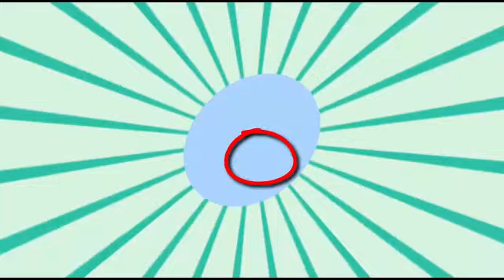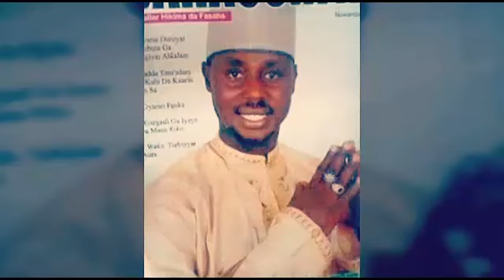فادرFadar Bege Assalamun Alaika (1)‎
اللهم صل على سيدنا محمد الفاتح لما أغلق والخاتم لما سبق ناصر الحق بالحق الهادي إلى صراطك المستقيم وعلى آله حق قدره ومقداره العظيم).
Yabon annabi
Fadar Bege
هوسا
هوسا في السودان
هوسا نيجيريا
مديح هوسا
hausa
hausa2017
hausa2018